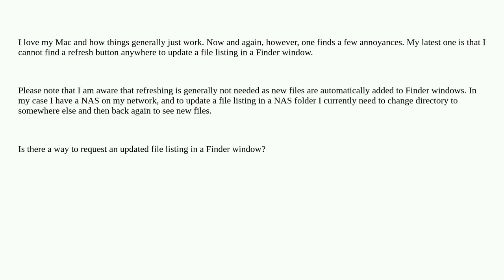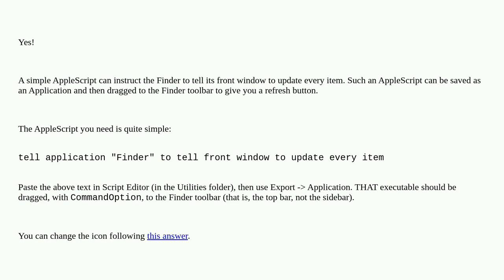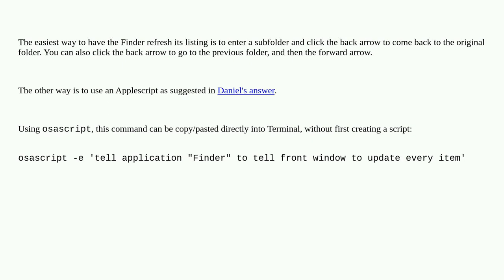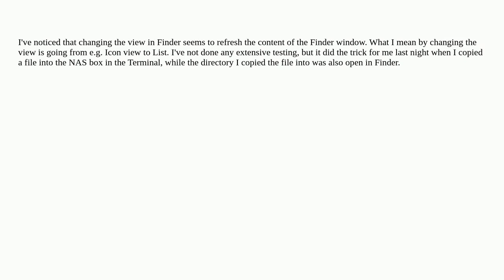Apple: Is there a way to refresh a Finder file listing?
Is there a way to refresh a Finder file listing?

A special thanks goes out to the awesome community

  nas macos finder